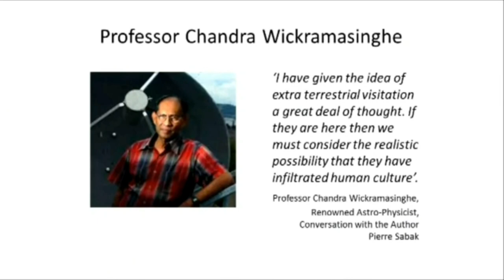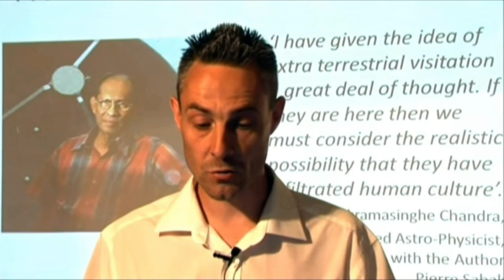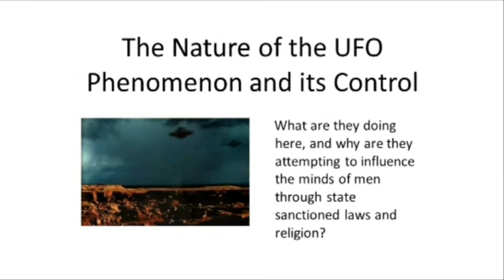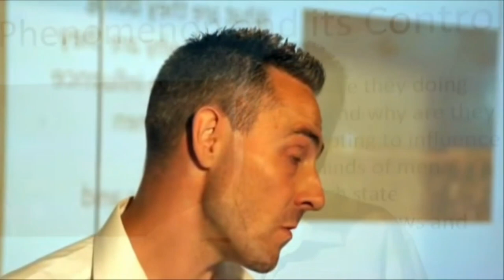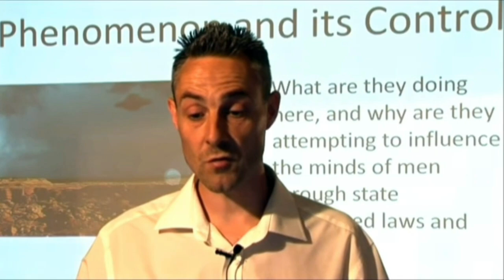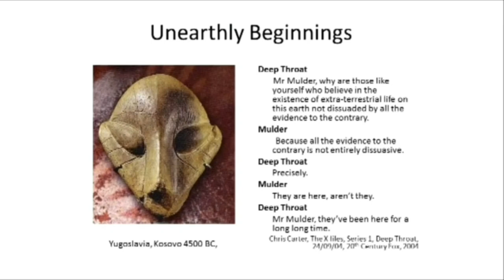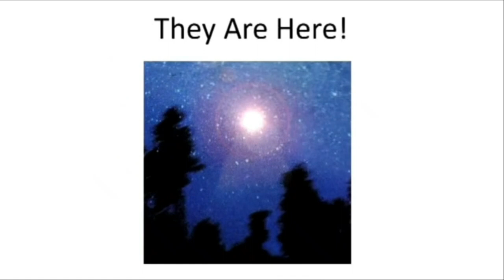CODE IS DJ A DJINN? - SEVAN BOMAR & PIERRE SABAK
Thumnail & Photos in video from video: Japanese Flying Saucers Pierre Sabak